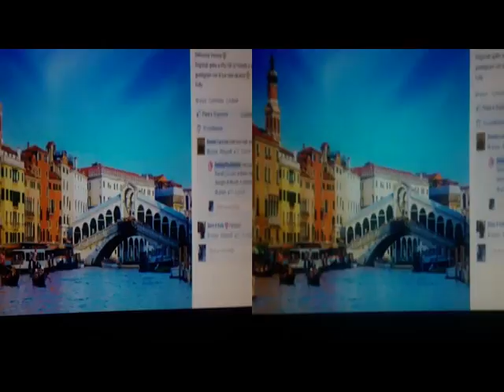yt3d via BloggieSony&PlaniformLens PhotoInterp.FacebookFriend [by Sergio Conegliano]